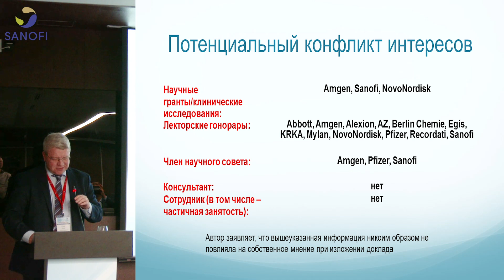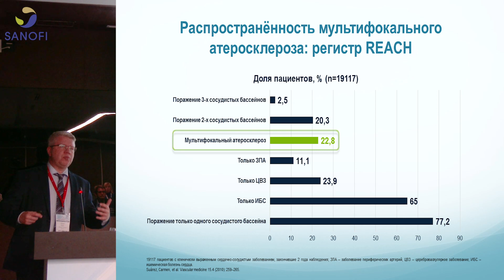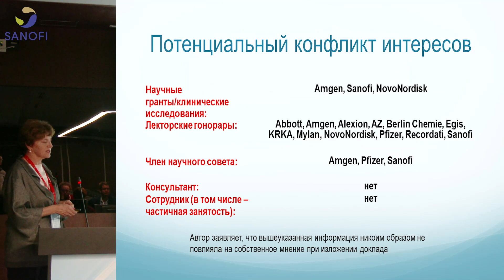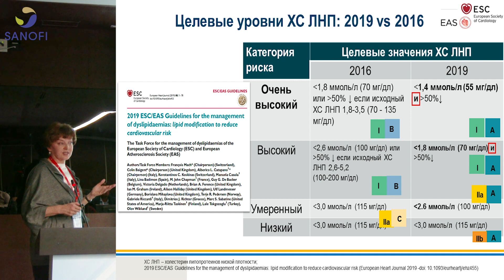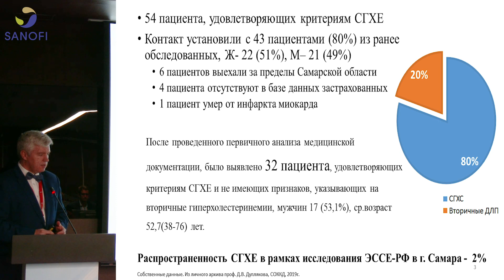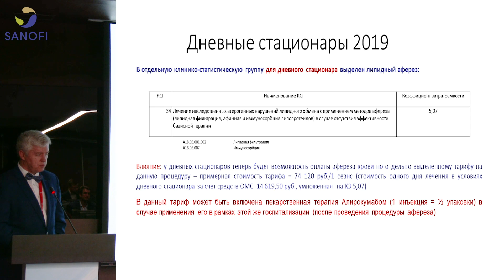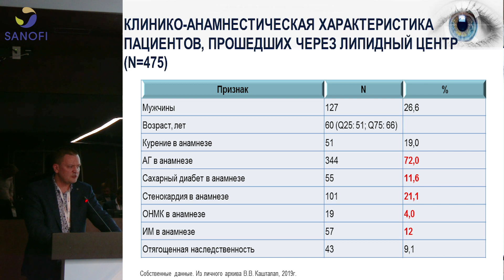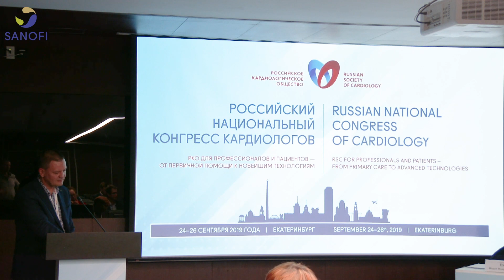Одиссея инновационной липидснижающей терапии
Российский национальный конгресс 2019
25 сентября 13:30 Зал 3.9